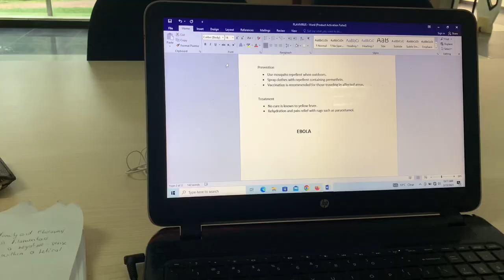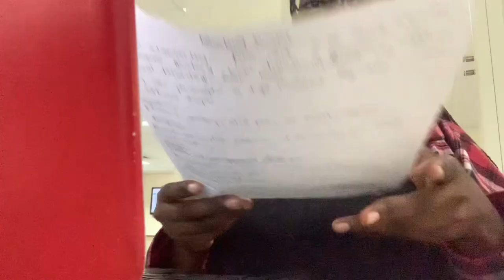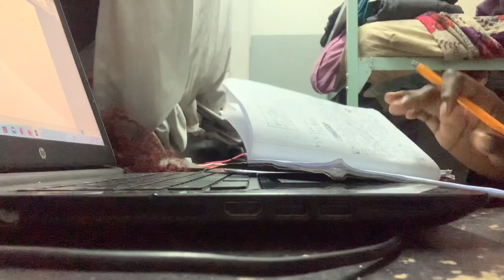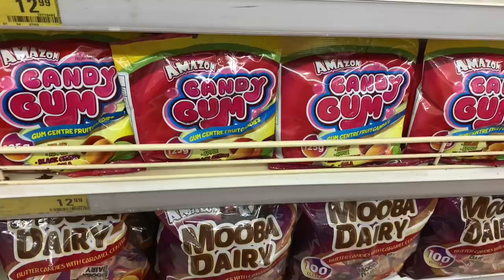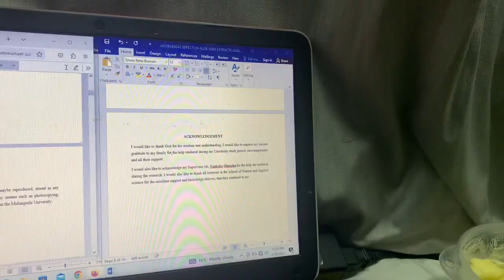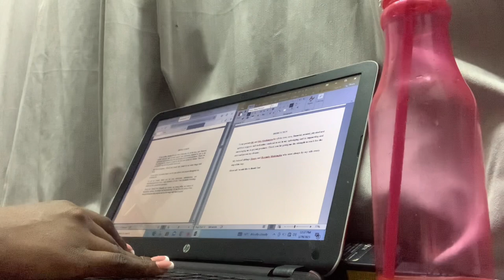WEEKLY VLOG:Trying to survive as a foreign student in Zambia😭||MULUNGUSHI UNIVERSITY.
Hey guys.
I hope y’all enjoy today’s vlog. It’s a small summary of my life as a foreign student at Mulungushi University, Zambia.

It’s a delivery service that you can utilise on campus.
How do you come in contact with them?

HOW TO PLACE YOUR ORDER.

*Give a description of the package you want to be collected, delivered or bought on your behalf.

*Make a deposit of the Delivery fee if it’s to be collected only.

*Make a deposit of both the delivery fee and exact amount of the item to be bought.